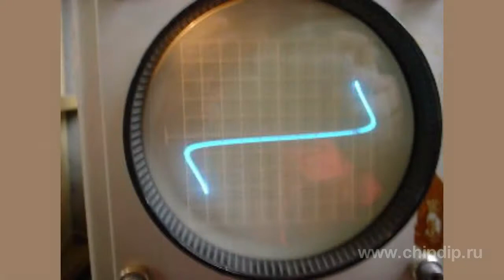Zincite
ZinciteZincite (ZnO) is a natural oxide of zinc. It is a material with unique properties. It is resistant to radiation and does not have any phase transition up to 800-900 °С. It can be used in extreme conditions, for example, in piezo-equipment and acoustoelectronics instead of quartz. Zincite monocrystals are very promising components which can be used as substrates for getting thin films of gallium nitride and producing LEDs. Zincite was one of the first materials to be used to be later attributed to the group of semiconductors. We can observe the phenomenon of unilateral conductivity in transition points between metal (i.e. steel, copper, gold) and the zincite crystal. In February 1922 a 19-year old researcher Oleg Losev of Nizhny Novgorod Laboratory was conducting a research. He discovered a short feed area of the current-voltage characteristic of a crystal detector. By using it he could cause self-excitation of the oscillating circuit. He designed a radio set with an oscillating crystal. He called it "crystadine" which meant a crystal heterodyne. The set detector was using a "zincite-carbon filament" pair. A constant voltage of about 10 V was supplied to the pair. He determined that negative resistance of the detector's contact pair was the main condition for generating and amplifying such pair.Later zincite was replaced by galena. Besides its electric properties zincite also has quite interesting optical properties. When ultraviolet passes through zincite crystal it can fluoresce in orange. Natural zincite crystals are very rare. So presently it is artificially synthesized. Zincite will be further used in electronics and optics as it has advantages over traditional silicon.